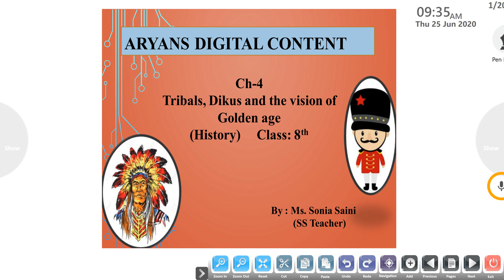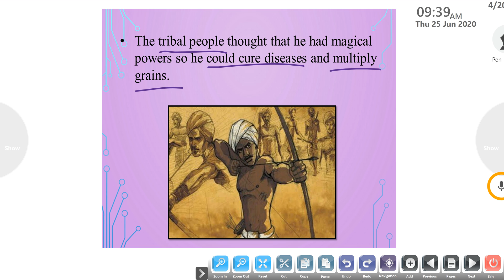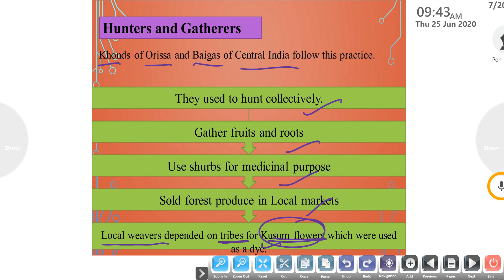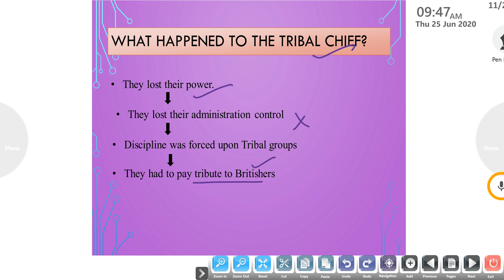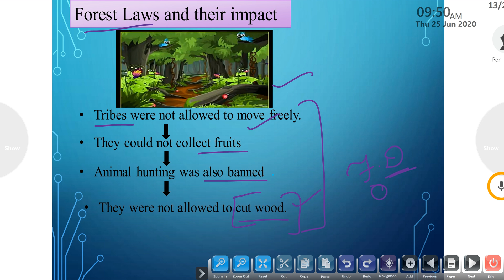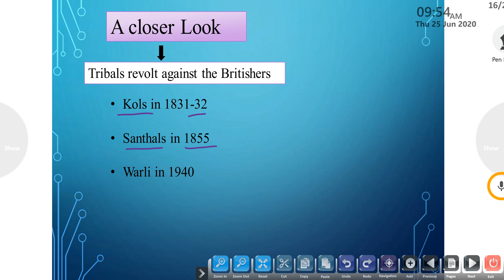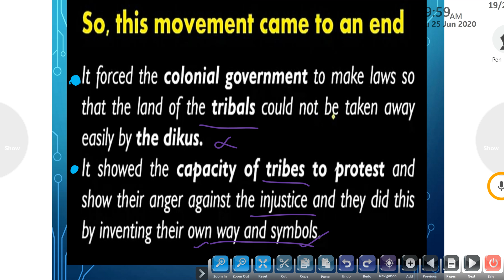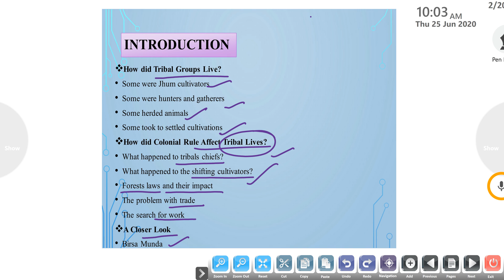8th SS ch 4 History